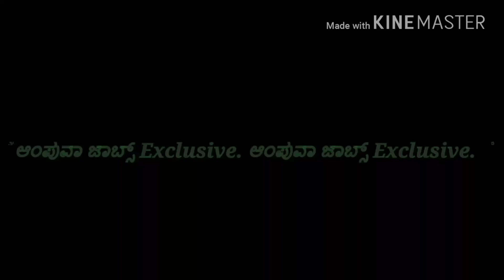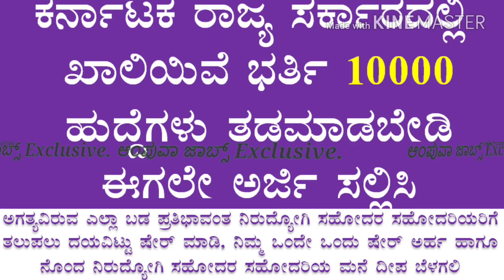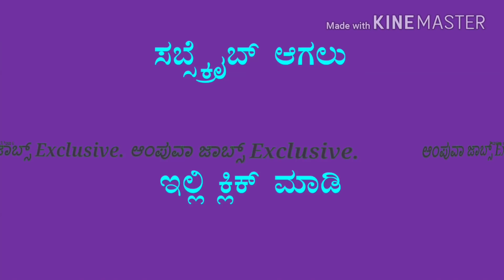More Than 10000 Posts in Karnataka State Government.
ಕರ್ನಾಟಕ ರಾಜ್ಯ ಶಿಕ್ಷಣ ಇಲಾಖೆಯು ಶಿಕ್ಷಣ ಇಲಾಖೆಯಲ್ಲಿ ಖಾಲಿ ಇರುವ ಹತ್ತು ಸಾವಿರ ಹುದ್ದೆಗಳಿಗೆ ಅರ್ಜಿ ಆಹ್ವಾನಿಸಿದ ಅರ್ಹ ಅಭ್ಯರ್ಥಿಗಳು ೨೬/೮/೨೦೧೭ ರಿಂದ ೨೫/೯/೨೦೧೭ ರವರೆಗೆ  ಆನ್ ಲೈನ್ ನಲ್ಲಿ ಅರ್ಜಿ ಸಲ್ಲಿಸಬಹುದು . ಇತರೇ ವಿವರಗಳಾದ ವಯೋಮಿತಿ ಶೈಕ್ಷಣಿಕ ಅರ್ಹತೆ ಅರ್ಜಿ ಸಲ್ಲಿಸುವ ವಿಧಾನ ಅರ್ಜಿ ಶುಲ್ಕಅರ್ಜಿ ಇವುಗಳನ್ನು ಸಂಕ್ಷಿಪ್ತವಾಗಿ ವಿವರಿಸಲಾಗಿದೆ .

ಕರ್ನಾಟಕ ರಾಜ್ಯ ಶಿಕ್ಷಣ ಇಲಾಖೆಯ ವಿವಿಧ ಪ್ರದೇಶಗಳಲ್ಲಿ  ಖಾಲಿ ಇರುವ  ಹುದ್ದೆಗಳ ವಿವರ ಇಂತಿದೆ .

Region Wise Post Details:
I. Examination 1: 4983 posts
1. Bangalore North: 73 posts
2. Bangalore Rural: 74 posts
3. Kolar: 106 posts
4. Tumkur: 70 posts
5. Madhugiri: 140 posts
6. Belagavi: 276 posts
7. Dharwad: 113 posts
8. Haveri: 263 posts
9. Chikkodi: 729 posts
10.Chamarajanagar: 124 posts
11. Kodagu: 93 posts
12. Mysore: 266 posts
13. Ramanagara: 149 posts
14. Bangalore South: 124 posts
15. Chitradurga: 224 posts
16. Shivamogga: 147 posts
17. Chikkaballapura: 165 posts
18. Bagalkote: 392 posts
19. Vijayapura: 454 posts
20. Gadag: 135 posts
21. Uttarakannada: 65 posts
22. Sirsi: 217 posts
23. Dakshinakannada: 197 posts
24. Mandya: 327 posts
25. Udupi: 60 posts
II. Examination 2: 3966 posts
1. Bellary: 579 posts
2. Kalaburagi: 920 posts
3. Raichur: 761 posts
4. Bidar: 742 posts
5. Koppal: 523 posts
6. Yadagiri: 441 posts
III. Examination 3: 1011 posts
1. Bellary: 146 posts
2. Kalaburagi: 233 posts
3. Raichur: 191 posts
4. Bidar: 187 posts
5. Koppal: 133 posts
6. Yadagiri: 111 posts
IV. Examination 4: 50 posts
1. Bangalore North: 28 posts
2. Bangalore South: 22 posts
ವಯೋಮಿತಿ ಅಭ್ಯರ್ಥಿಗಳ ವಯೋಮಿತಿ ಕನಿಷ್ಠ ಇಪ್ಪತ್ತೊಂದು ಗರಿಷ್ಠ ನಲವತ್ತು ಸಾಮಾನ್ಯ

ಮತ್ತು ಎರಡು ಗೆ ಎರಡು ಬಿ ಮೂರು ಎ ಮೂರು ಬಿ ಅವರಿಗಾಗಿ ನಲವತ್ತ ಮೂರು ವರ್ಷ

ಪರಿಶಿಷ್ಟ ವರ್ಗ ಪರಿಶಿಷ್ಟ ಪಂಗಡ ಹಾಗೂ ಅಂಗವಿಕಲರಿಗೆ ನಲವತ್ತೈದು ಗರಿಷ್ಠ

ಆಯ್ಕೆ ವಿಧಾನ : ಅಭ್ಯರ್ಥಿಗಳನ್ನು  ಸ್ಪರ್ಧಾತ್ಮಕ ಪರೀಕ್ಷೆಗಳು, ಟಿಇಟಿ ಪರೀಕ್ಷೆ ಹಾಗೂ ಪದವಿಯಲ್ಲಿ ಹಾಗೂ ತರಬೇತಿಯಲ್ಲಿ ಪಡೆದ ಅಂಕಗಳ ಆಧಾರದ ಮೇಲೆ ಆಯ್ಕೆ ಮಾಡಿಕೊಳ್ಳಲಾಗುವುದು

ಅರ್ಜಿ ಸಲ್ಲಿಸುವ ವಿಧಾನ ಅರ್ಹ ಅಭ್ಯರ್ಥಿಗಳು ಆನ್ ಲೈನ್ ನಲ್ಲಿ ದಿನಾಂಕ ರಿಂದ ರವರೆಗೆ ಅರ್ಜಿ ಸಲ್ಲಿಸಬಹುದು.

ಅರ್ಜಿ ಸಲ್ಲಿಸಲು ಪ್ರಮುಖ ಸೂಚನೆಗಳು

ಅಭ್ಯರ್ಥಿಗಳು ಅರ್ಜಿ ಸಲ್ಲಿಸುವ ಮೊದಲು ತಮ್ಮ ದಾಖಲಾತಿಗಳ ಪ್ರತಿ ಹಾಗೂ ಭಾವಚಿತ್ರ ಹಾಗೂ ಸಹಿಯನ್ನು ಮೊದಲೇ  ತೆಗೆದಿಟ್ಟುಕೊಳ್ಳತಕದ್ದು
ನಂತರ ಈ ಮೊದಲೇ ಹೇಳಿದ ವೆಬ್ಸೈಟ್ಗೆ ಲಾಗಿನ್ ಆಗಿ
online application for recruitment of graduate primary teachers for 6-8 classes-2017 ಮೇಲೆ ಕ್ಲಿಕ್ ಮಾಡಿ
ಈ ಮೇಲೆ ಕೊಟ್ಟಿರುವ ಕೊಟ್ಟಿರುವ ಜಿಲ್ಲೆಗಳಲ್ಲಿ ನಿಮಗೆ ಸರಿಹೊಂದುವ ಜಿಲ್ಲೆಯನ್ನು ಆಯ್ಕೆ ಮಾಡಿಕೊಳ್ಳಿ
ಅರ್ಜಿಯಲ್ಲಿ ಕೇಳಿರುವ ಎಲ್ಲಾ ವಿವರಗಳನ್ನು ಸರಿಯಾಗಿ ಭರ್ತಿ ಮಾಡಿದ ನಂತರವಷ್ಟೇ ಸಬ್ಮಿಟ್ ಮಾಡಿ
ಭವಿಷ್ಯದ ಬಳಕೆಗಾಗಿ ಅರ್ಜಿಯ ಪ್ರತಿಯೊಂದನ್ನು
ಶೈಕ್ಷಣಿಕ ವಿದ್ಯಾರ್ಹತೆ :- ಈ ಮೇಲ್ಕಂಡ ಹುದ್ದೆ ಗಳೆಲ್ಲವೂ ಶಿಕ್ಷಕ ಹುದ್ದೆಗಳ ಗಿರುವುದರಿಂದ ಗೆ ಭೇಟಿ ನೀಡಿ.